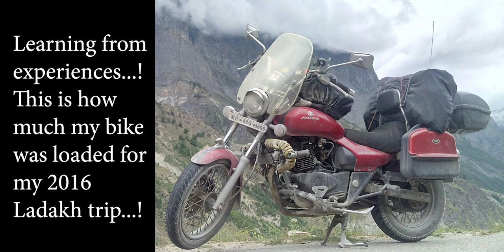Ladakh Road trip complete information | लद्दाख २०२१ की पूरी जानकारी | Real Budget details in video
If you have any queries about planning Ladakh road trip, do write them in the comments below. We'll make sure you'll get an honest, practical and relatable answer. If you have any planning tips that you think the world should know, do comment them and your comments will be pinned to the top. Let's make it an extensive one point information center for everyone planning their next Ladakh road trip.

Chapters in this video :
00:00 Start
01:46 Common route plans for Ladakh road trip
03:50 Local sightseeing places in Leh Ladakh
05:49 Things to carry for Ladakh road trip
06:26 How to pack bags for Ladakh road trip
06:58 How to prepare yourself for Ladakh road trip
08:39 Road conditions in Ladakh
09:17 Stay options in Ladakh
10:24 Budget required for Ladakh road trip
12:00 Number of days required for Ladakh road trip
13:09 Close